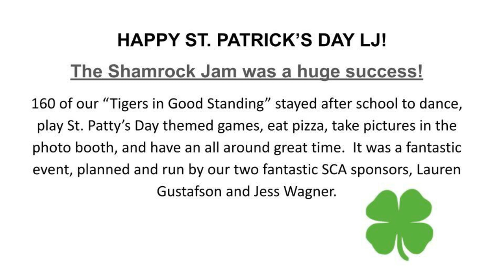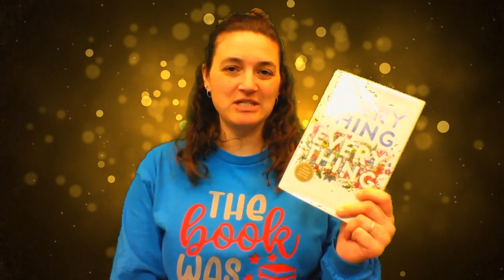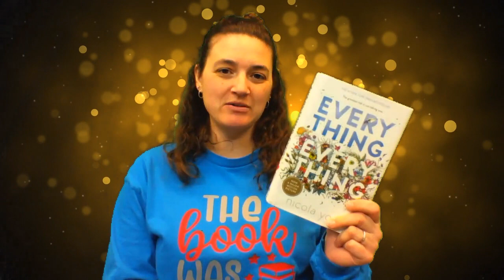Happy St Patrick's Day LJ!